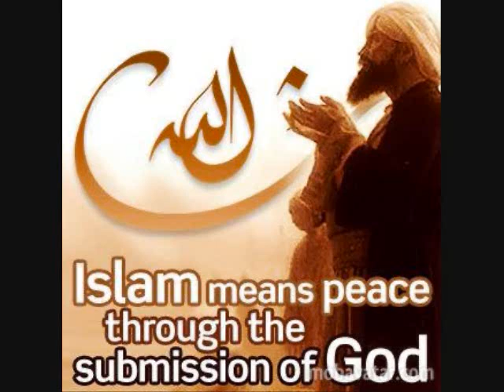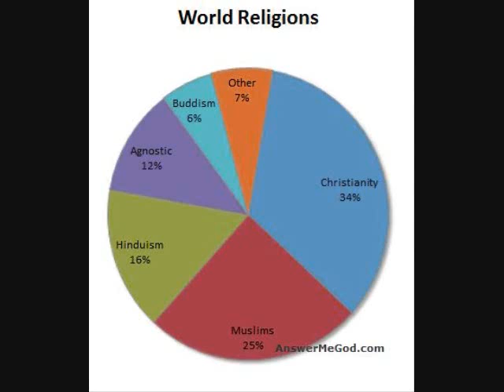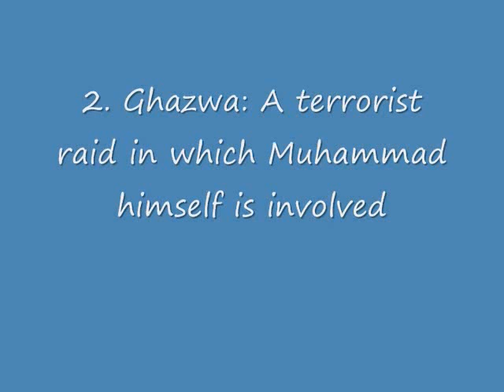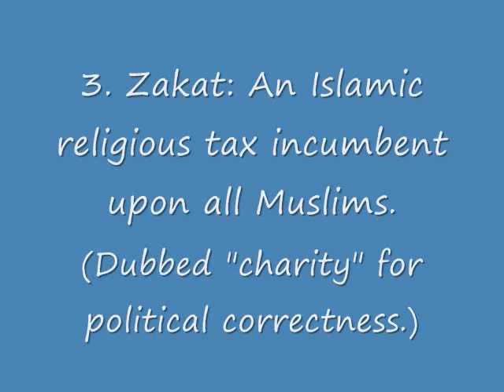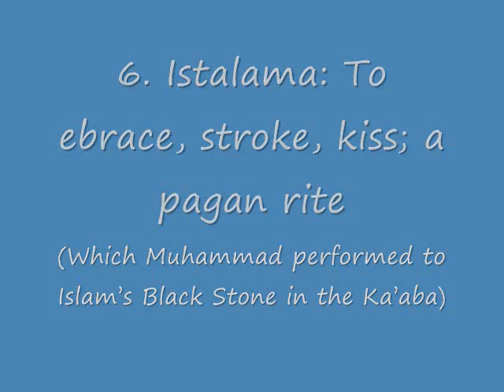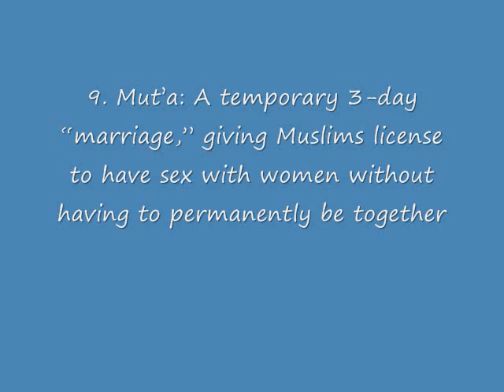Part 1: Islam In Ten Nutshells- Appetizer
Has Islam ever been a religion of peace?  The question is rhetorical.  No- it hasn't.  Find out about the world's biggest lie in this ten-part series revealing Islam in a nutshell. (Click "show more" to see links to other episodes)